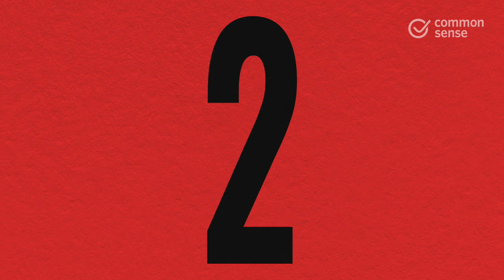4 Smart Ways To Deal With Media Violence And Your Kid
Our Stress-Free App for Finding The Best Kids’ Entertainment Violence in games, movies, TV shows, and even ads is becoming harder to avoid. Here are four smart ways to deal with media violence when it comes to your kids.